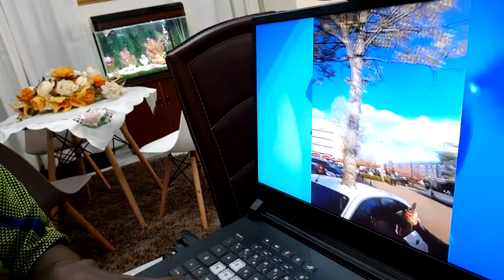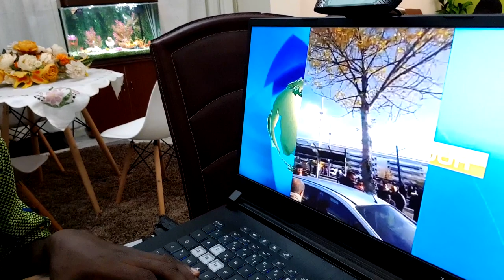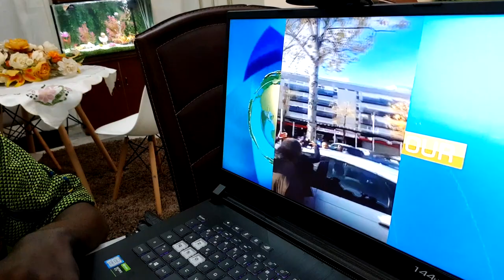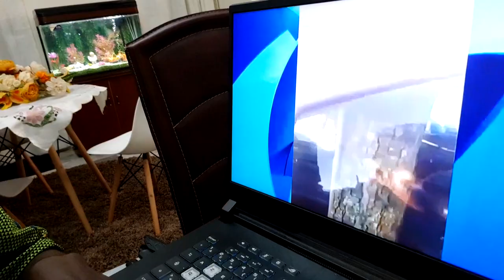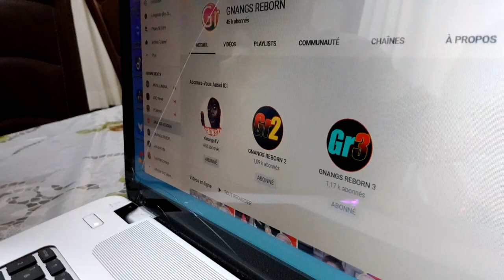UN ARBRE TRANSPERCE UNE VOITURE